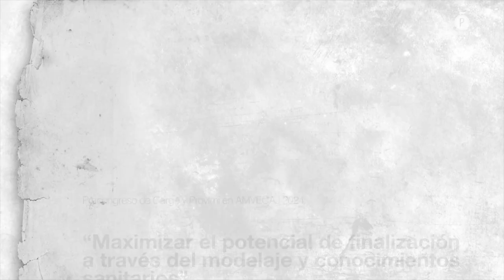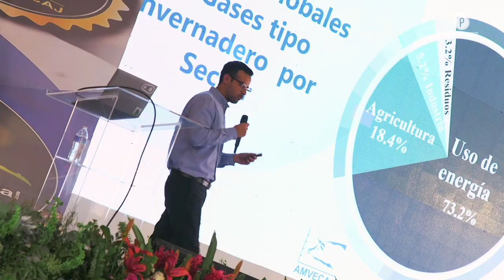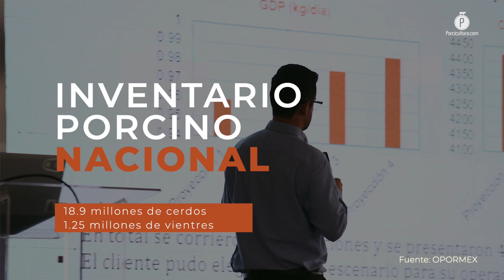Evolución, tecnología, adaptación, desafíos y Pork MAX™; Precongreso de Cargill® y Provimi®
Cargill® Animal Nutrition y Provimi® aprovecharon uno de los foros para médicos veterinarios especialistas en cerdos más relevantes en el país, el Congreso AMVECAJ, para hablar del uso de tecnologías, adaptación, manejo de datos y modelaje matemático; además de cómo Pork MAX™ ayuda a la toma de decisiones.

Cargill® Animal Nutrition y Provimi® llevaron al Congreso Internacional AMVECAJ 2024 el tema del manejo preciso de información en la porcicultura, especialmente en la etapa de la finalización y cómo este elemento puede potenciar favorablemente la toma de decisiones, y por lo tanto, un mejor desempeño dentro de las granjas.

Esto se hizo a través de su precongreso enfocado en la importancia de la etapa de finalización dentro del proceso productivo, el cual fue abordado por el Phd. Mike Ellis, académico de la Universidad de Illinois, quien habló sobre la variación de peso en los cerdos.

Una porcicultura global, con retos específicos y desafíos propios de cada granja

En entrevista exclusiva para PORCICULTURA.COM, explicó que incluso en grupos de animales criados bajo los mismos estándares, este es un escenario que se puede manifestar, y cuando sucede, es vital analizar cada parámetro relevante para las operaciones.

Estos elementos pueden variar desde el espacio del que dispone cada cerdo en la granja, hasta la temperatura propiciada en las naves e incluso los objetivos que se quieren alcanzar al terminar el periodo de engorda.

Enfatizó que si bien existen investigaciones y herramientas que han demostrado tener buenos resultados en lo general, estos deben ser utilizados solamente como una guía, pues cada instalación cuenta con sus propias particularidades que tienen que ser consideradas dentro de la ecuación.

Maximizar el potencial de finalización a través del modelaje y conocimientos sanitarios.

El MVZ. Enrique Castañeda, consultor en nutrición de cerdos para Cargill®, comentó que es en esta tarea en la que recopilar datos precisos, agruparlos, analizarlos e interpretarlos, se vuelve vital para desarrollar una estrategia efectiva de alimentación.

Afirmó que contar con esta información también permite reforzar la toma de decisiones con base en las necesidades de la granja, lo que se traduce en un buen desempeño productivo, mayor rentabilidad y mejores oportunidades competitivas en el mercado.

Aseveró que la implementación de herramientas que ayuden con esta labor, como lo es Pork MAX™ de Cargill®, se vuelve una prioridad en un momento en el que la industria se mantiene en evolución constante, por lo que es importante que los instrumentos utilizados sigan esta misma tendencia.